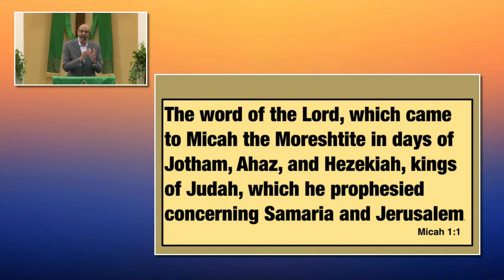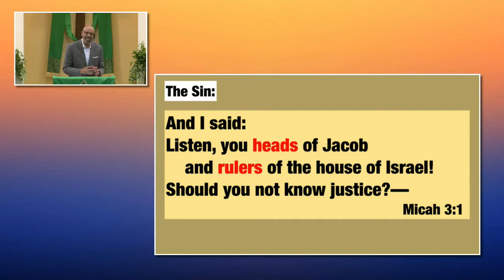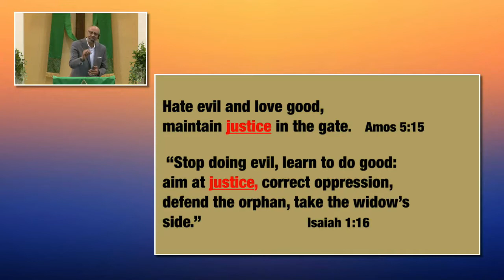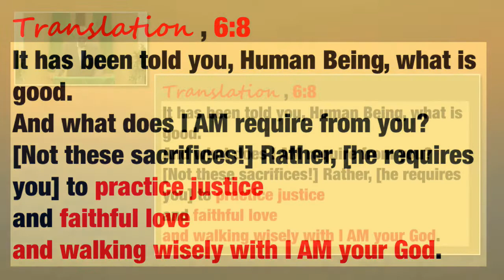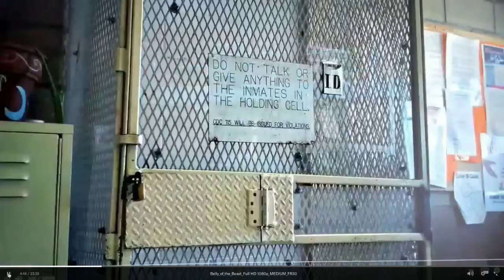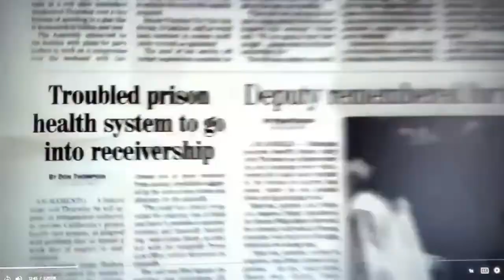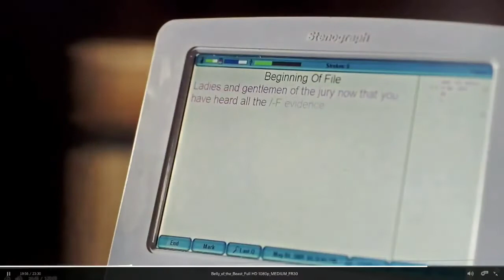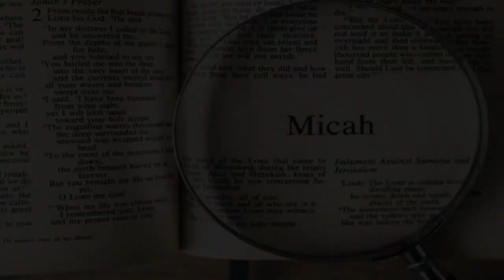Bible Study 8 4 21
Fellowship Covenant Church